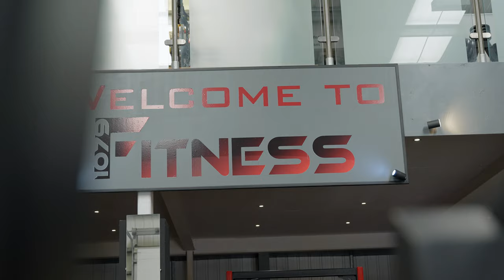Heavy Rack Pulls // Back Day